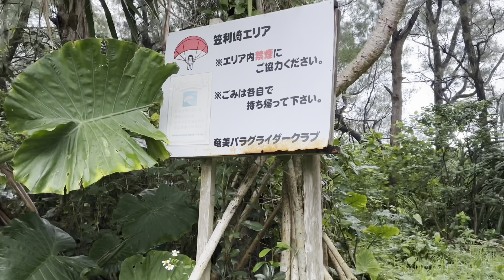Amami Island 1st Day Paragliding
1日目
サンフランシスコから　奄美大島へ
パラグライダーの旅